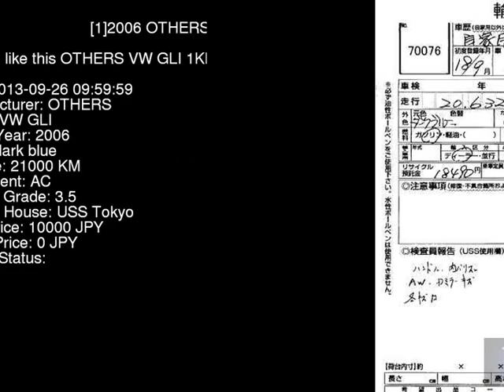2006 OTHERS VW GLI 1KBLX - Japanese Used Car For Sale Japan Auction Import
2006 OTHERS VW GLI 1KBLX - Japanese Used Car For Sale Japan Auction Import 1KBLX,OTHERS,VW,GLI,USS Tokyo,jdmvip,vip,jdm,cars,japan,jdmvip.com,japanesecars,usedcars Japanese Used JDM Car For Sale At Auction in Japan for Import